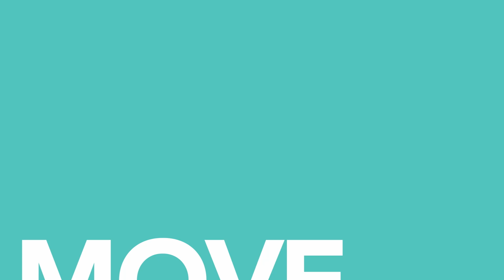Why Do I Wake Up With Lower Back Pain?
If you ask yourself this every day, then this video is for you! In this video, we'll discuss the common causes of back pain and how to relieve it. We'll also discuss how to find relief from back pain exercises, so you can stay pain-free throughout the day.

If you're looking for answers to your back pain questions, then watch this video and learn what might be causing your pain and how to treat it! By the end of this video, you'll have everything you need to start relief from your back pain, in the morning, in the afternoon, and at night!